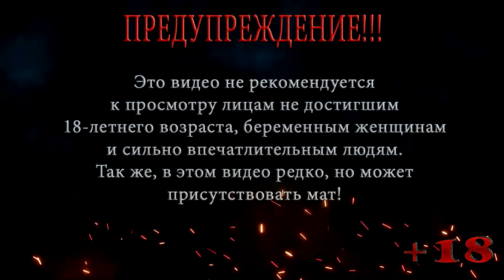S.T.A.L.K.E.R. Clear Sky | СТАЛКЕР Чистое небо | Мастер | Серия 19 | Захват антенн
Локация: Тёмная долина
Серия 19: Захват антенн

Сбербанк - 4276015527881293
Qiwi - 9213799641